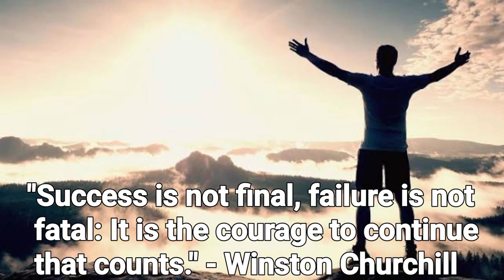Rise Above: Powerful Quotes on Persistence & Failure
Description:

Feeling discouraged? Facing setbacks?  These iconic quotes from Confucius, Michael Jordan, Winston Churchill, and more will ignite your inner fire!  Learn how to embrace failure, rise again, and achieve your goals with unwavering persistence.

This video is for you if:

You're facing a challenge or feeling stuck.

You want to develop a growth mindset and learn from mistakes.

You're seeking inspiration to keep pushing forward.